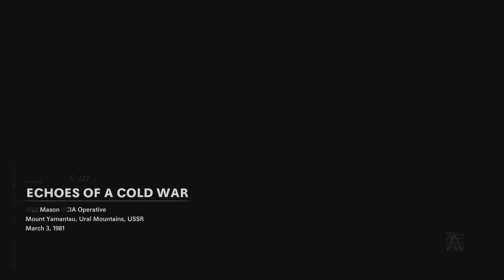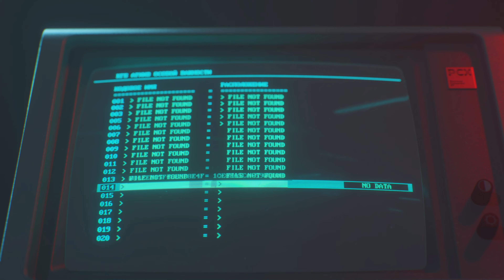Call of Duty®: Black Ops Cold War Campaign Part 5 - Echos of a ColdWar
Echoes of a Cold War is the seventh campaign mission in Call of Duty: Black Ops Cold War, returning to the Mount Yamantau facility years after the Kilo One detachment infiltrated the site, to extract containers of a suspected bio weapon.